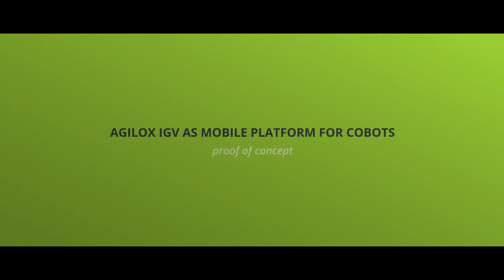CLS | AGILOX ONE with Cobot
AGILOX is working on intelligent solutions for the last mile of intralogistics. As an example you can see a concept study about the combination of Cobots and AGILOX IGVs.